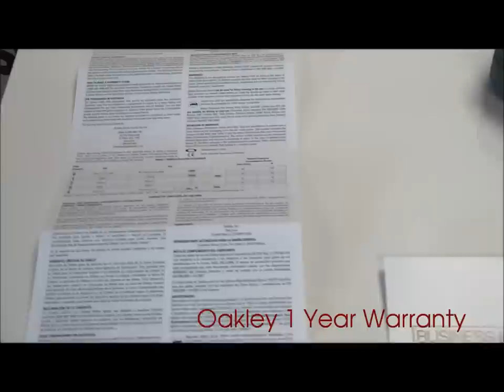Oakley Jupiter Factory Lite Sunglasses Video Review | Shade Station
An overview of the full range of Oakley Jupiter Factory Lite Sunglasses. They are exclusive to Shade Station and available to purchase right now here: